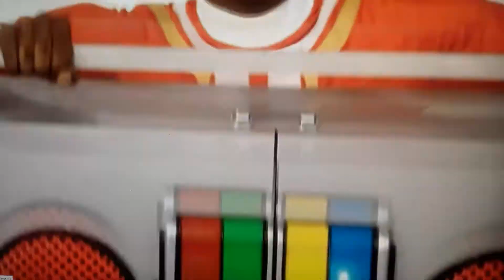Yo Gabba Gabba: The Movie (2007) Intro (Spanish Version)